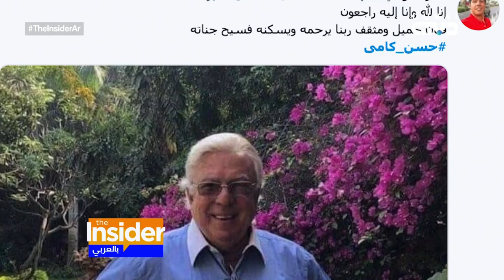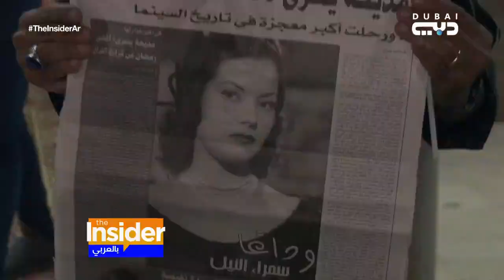The Insiderبالعربي | نجوم وفنانين رحلوا عن الوسط الفني في عام 2018